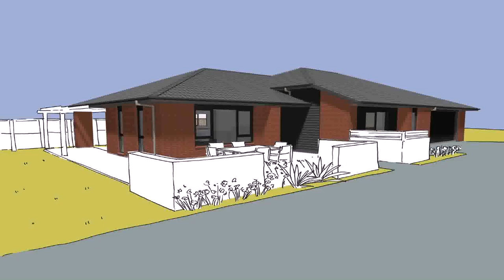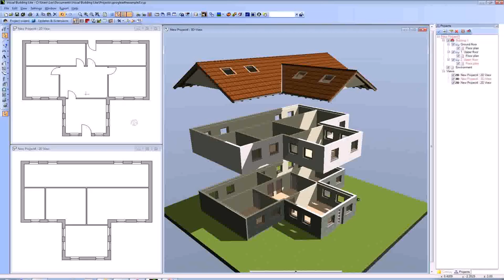Create Your Own Custom House Plans (see description)